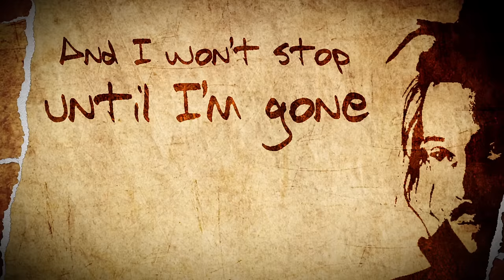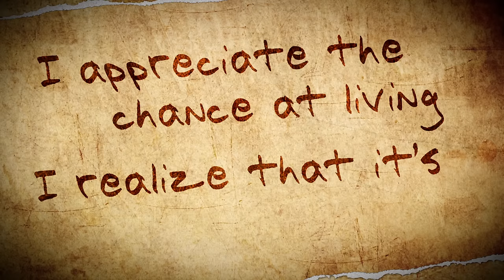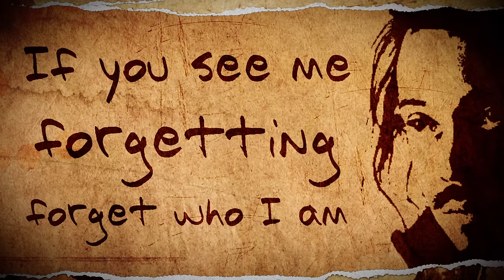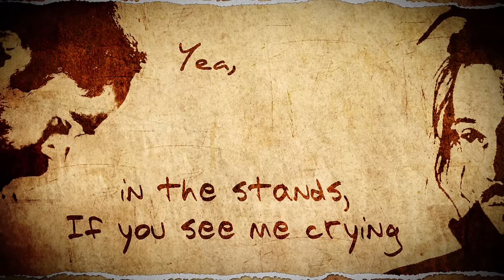SOJA - Your Song (Lyric Video) ft. Damian "Jr. Gong" Marley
From the new album “Amid the Noise and Haste” available everywhere now!

Produced and directed by Josh Knoff